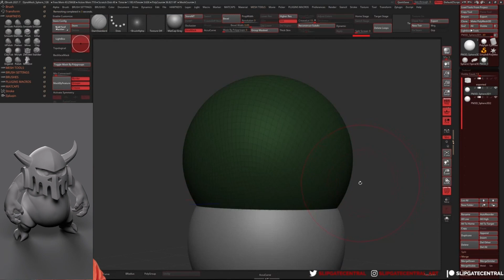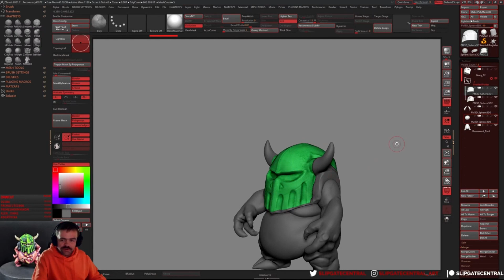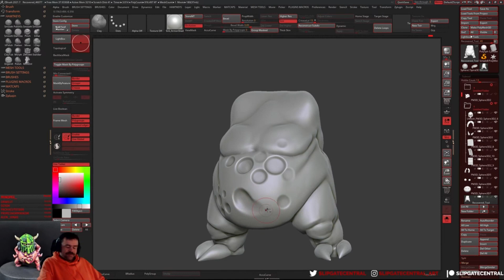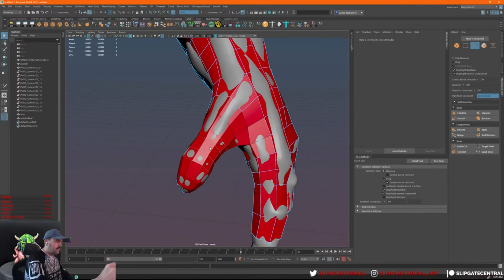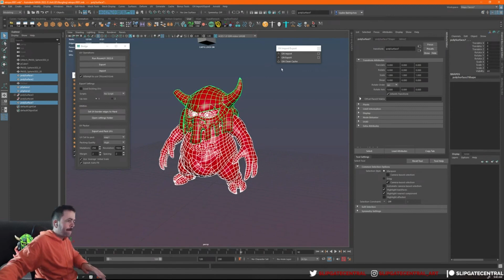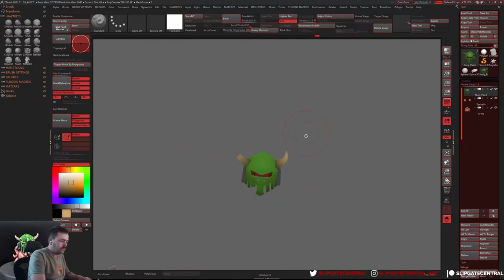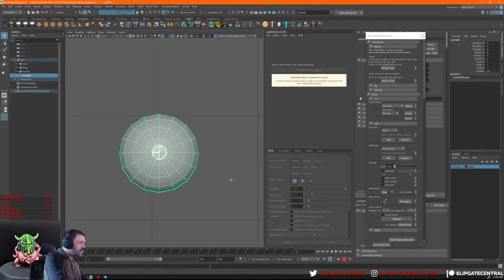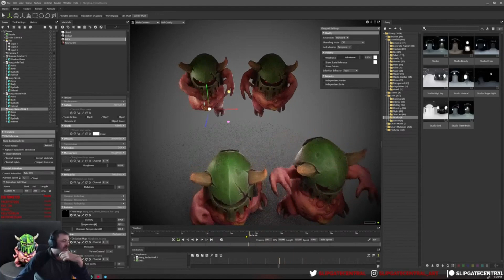Как сделать Нургленыша за 12 часов, мини-мастеркласс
Пишите в коментах где налажал, первый раз такое записываю